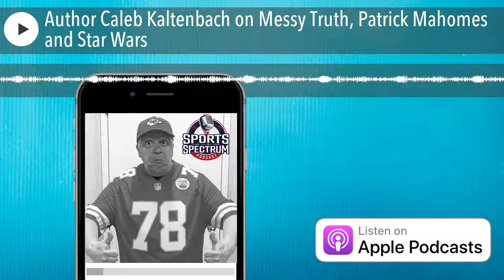Author Caleb Kaltenbach on Messy Truth, Patrick Mahomes and Star Wars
Caleb Kaltenbach is the executive director of the Messy Grace Group and the author of God of Tomorrow and Messy Grace, the story of being raised by three activist gay parents, accepting Jesus, and seeing his parents trust Jesus.

Today on the podcast, Jason and Caleb share their mutual love for football, Star Wars, Karate Kid, Marvel movies and whether Patrick Mahomes is the greatest KC Chiefs player ever. Then halfway through the podcast, we hear Caleb's incredibly powerful story and talk about his books Messy Grace and Messy Truth.